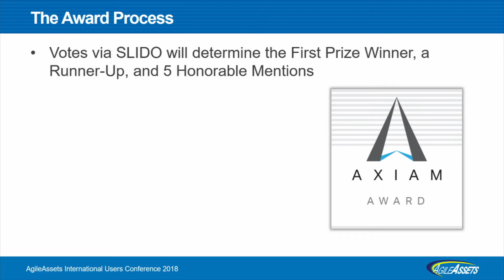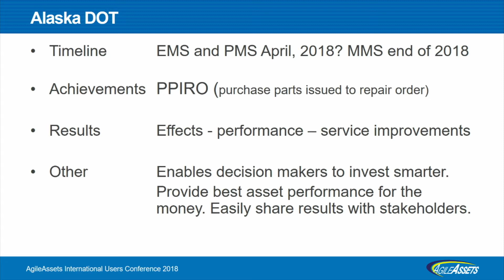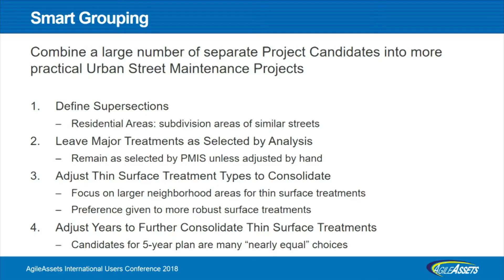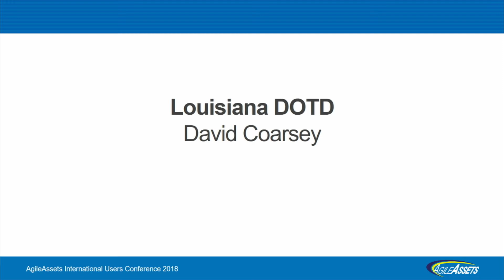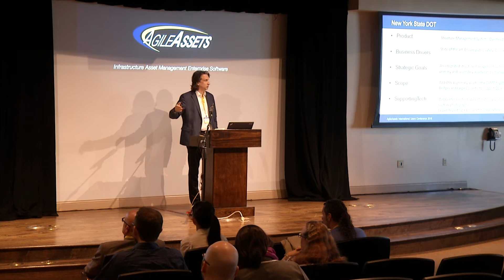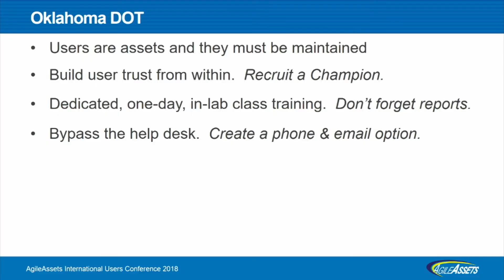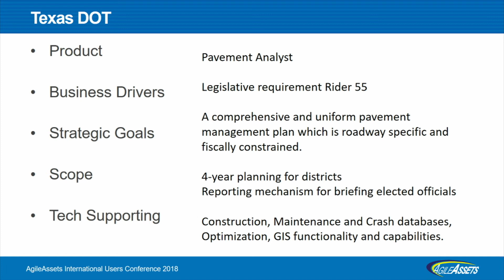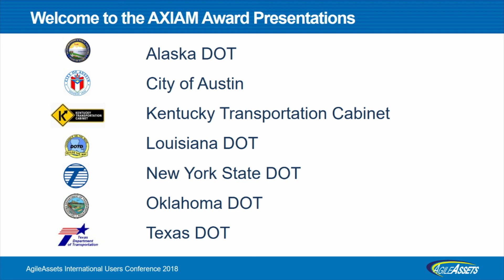AXIAM Award Presentations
Seven self-nominated agencies each presented an overview of their most praiseworthy initiative submitted for the AXIAM Award 2018. Attendees could then vote for the winner using the Slido polling function.

The nominations presented are from:
- Alaska Department of Transportation and Public Facilities
- City of Austin
- Kentucky Transportation Cabinet
- Louisiana Department of Transportation and Development
- New York State Department of Transportation
- Oklahoma Department of Transportation
- Texas Department of Transportation